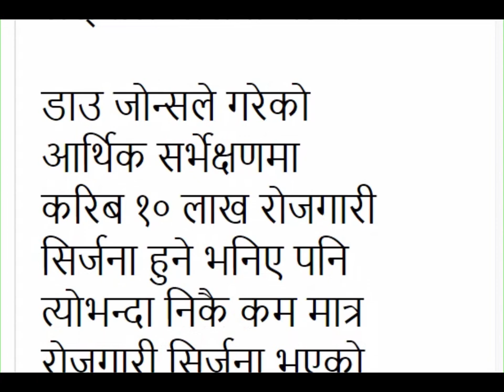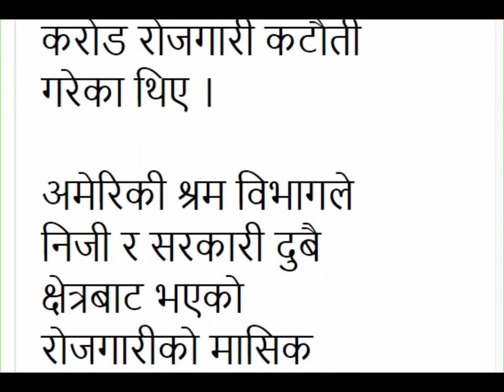NEWS: One lakh 67 thousand jobs created by the US private sector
अमेरिकी निजी क्षेत्रबाट एक लाख ६७ हजार रोजगारी सिर्जना